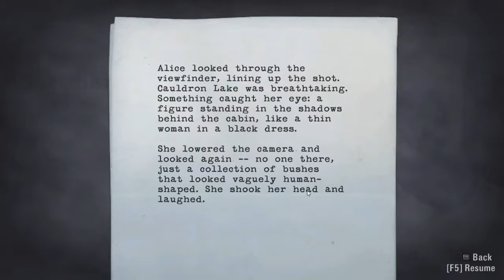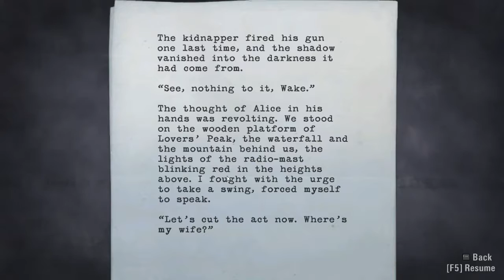At least Max is gonna to be okay | Alan Wake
Welcome to my first series I'm uploading to youtube.

I'm currently on a mission to complete my ever expanding videogame list on Steam, and while I'm streaming me on twitch @twitch.tv/Dohji I wanted to set up a 2 Episode weekday release for those who are interested in the game or have missed my stream.

Thank you for coming out.